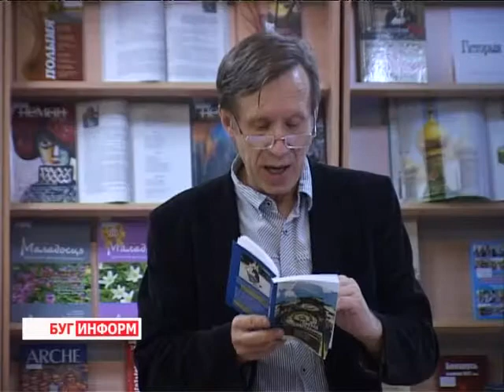2013-10-17 г. Брест Телекомпания "Буг-ТВ". Владимир Глазов. «Время собственное»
Владимир Глазов. Презентация книги «Время собственное». Поэзия — это необычный мир, в котором существуют герои главные и второстепенные, где жизнь идёт по своим законам - законам рифмы и души, которыми владеют только настоящие гении пера. Именно поэты посредством образных выражений, особых оборотов и необычных фраз умеют затронуть самые тонкие струны человеческой души.
Владимир Глазов - поэт со стажем. Его перу принадлежит огромное количество стихотворений, которые, к сожалению, стали доступны читателю лишь недавно. Накануне, в Областной библиотеке имени Горького прошла презентация книги Владимира Глазова «Время собственное».